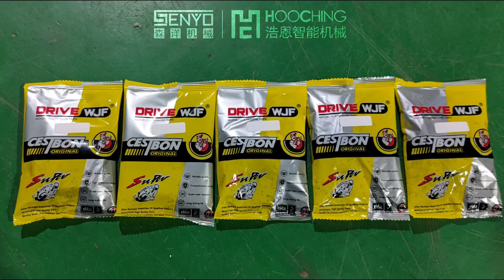紧固件自动包装机-全自动混合点数包装设备案例